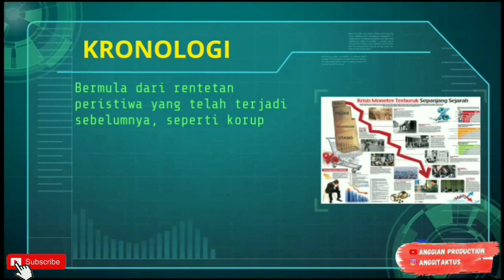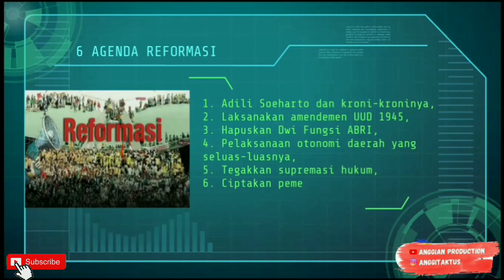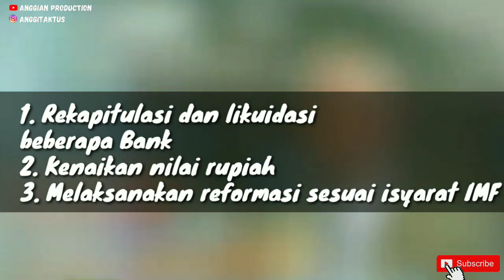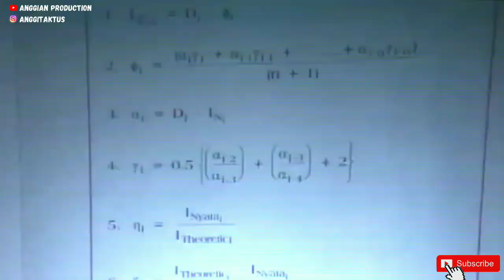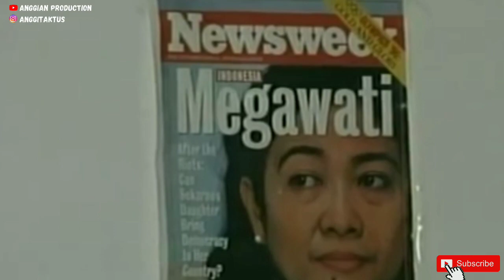REFORMASI 1998 HINGGA KINI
Berakhirnya pemerintahan orde baru melahirkan sejarah demokrasi yang baru bagi bangsa Indonesia yang kemudian dikenal dengan era Reformasi.

Sejarah reformasi Indonesia sangat menarik untuk dipelajari sebagai wawasan dan pengalaman dalam bersejarah di Indonesia.

Materi ini juga merupakan mata pelajaran sejarah kelas XII SMA